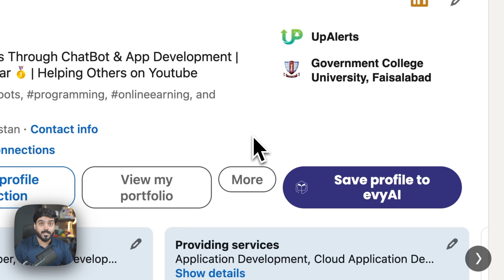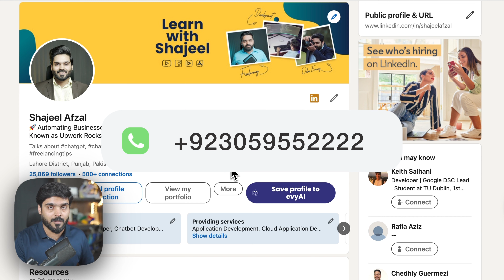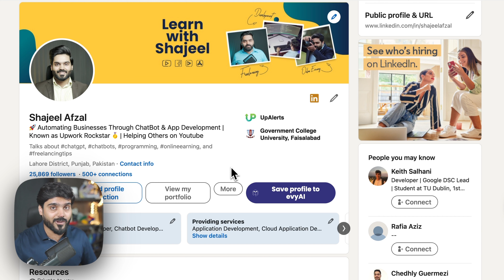LinkedIn Freelancing Course | Linked Client Hunting Course | Direct Client hunting strategies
Today I am starting a new series in which we will have to learn how to use LinkedIn for Direct Clients Hunting, it can be a great addition to your earning channel if you are using Upwork/Fiverr for client-getting clients.

The biggest advantage is that you will save a lot of cost on connects and platform fees and grow your brand.